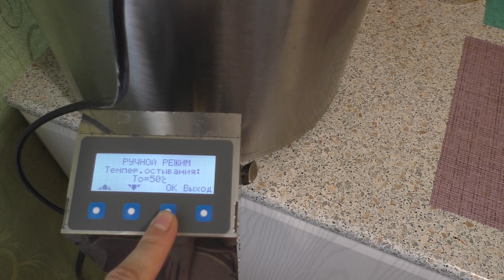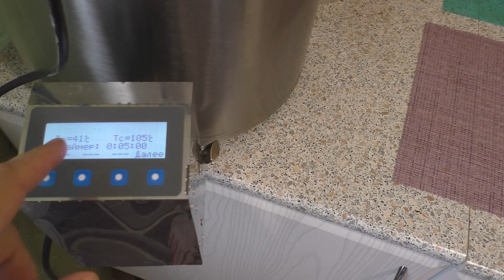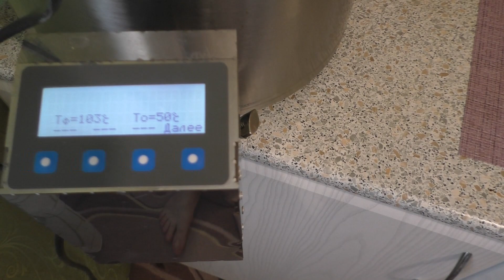И 100 банок будет мало - Ел бы и ел такую вкуснятину - Абрикосы в сахарном сиропе в автоклаве Вейн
Телеграмм канал для общения по нашему хобби:
Самогонщики
Всё о самогоноварении

21+ ПОМНИТЕ ВСЕГДА ДОРОГИЕ МОИ ДРУЗЬЯ,ЧТО ЗЛОУПОТРЕБЛЕНИЕ СПИРТОСОДЕРЖАЩИХ ЖИДКОСТЕЙ ВРЕДИТ ВАШЕМУ ЗДОРОВЬЮ! Пить надо в меру!